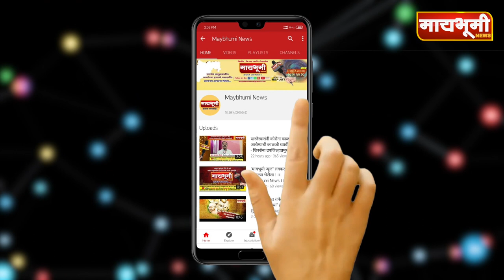पारनेर । सुजित झावरे यांनी घेतली फडणवीस यांची भेट